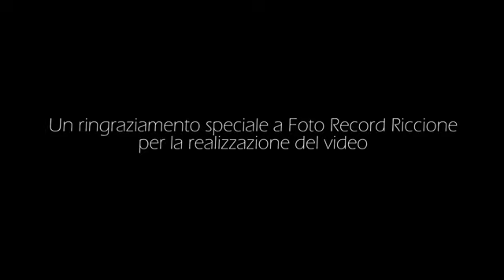Walter Massa & Graziano Fanelli - FINALMENTE NATALE (Original Video)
Walter Massa e Graziano Fanelli presentano una delle canzoni di natale per voi.